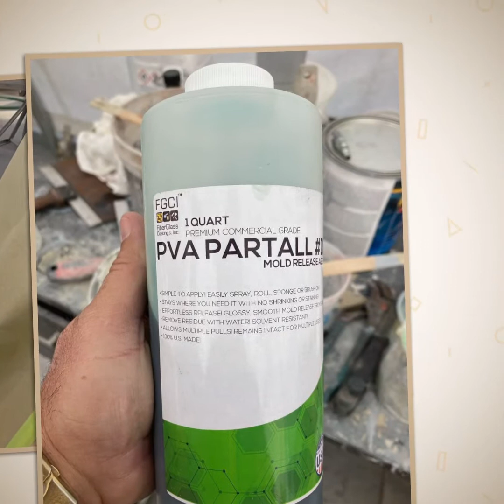Molds to console and leaning post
Building molds to console and leaning post